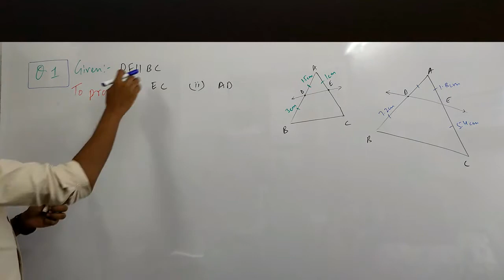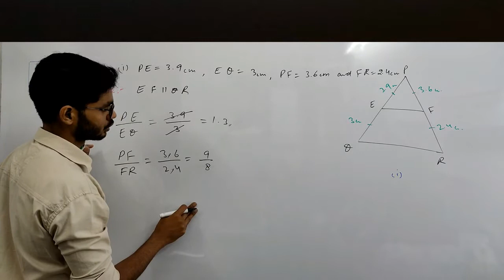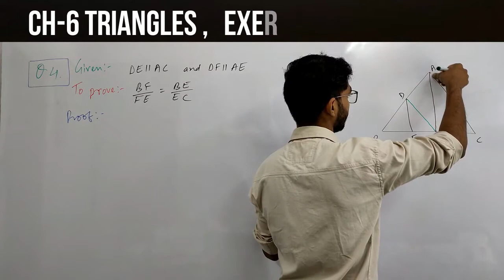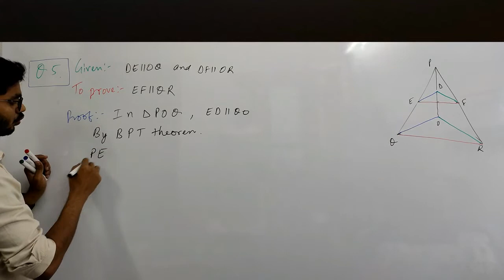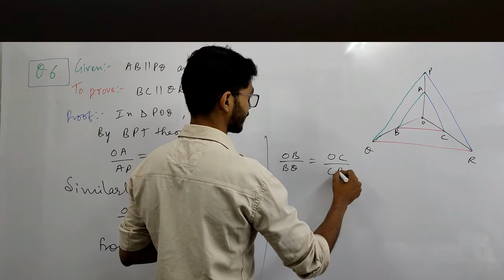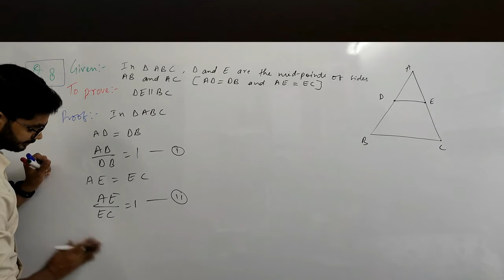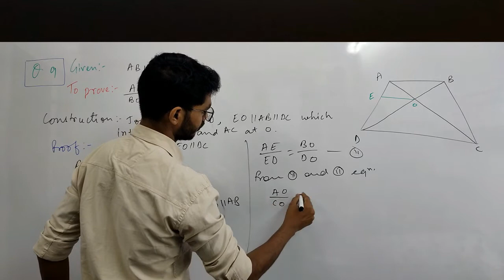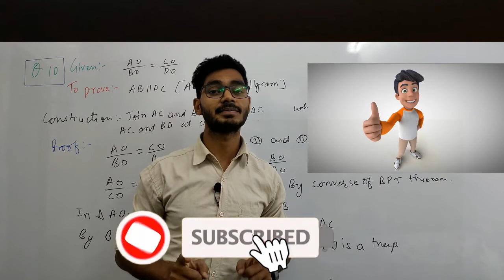Q. NO. 1-10 | SOLUTIONS OF EX 6.2 | CH-6 TRIANGLES | CLASS 10 | BY RAJEEV KUMAR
HELLO STUDENTS

THIS VIDEO IS BASED ON Q. NO. 1-10 | SOLUTIONS OF EX 6.2 | CH-6 TRIANGLES | CLASS 10 | BY RAJEEV KUMAR

TOPIC :-
SOLUTIONS OF EX 6.2
QUESTION NO. 1,2,3,4,5,6,7,8,9 & 10
CHAPTER 6 TRIANGLES
CLASS 10, MATHS BY RAJEEV KUMAR

AIM'S ACADEMY IS PROVIDING YOUR WHOLE SYLLABUS OF MATHS INCLUDING INTRODUCTION EXAMPLES & EXERCISE SOLUTIONS AS WELL AS SUPER FAST TRICKS TO MAKE YOUR CALCULATION FASTER

THESE VIDEOS WILL HELP YOUR IN EXAMS LIKE SSC, NTPC, ICSE & NIOS